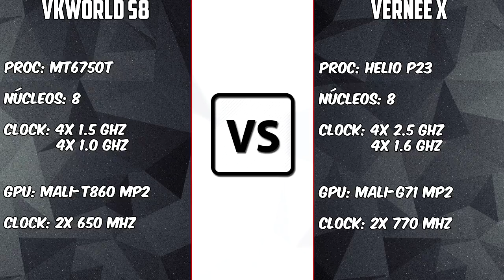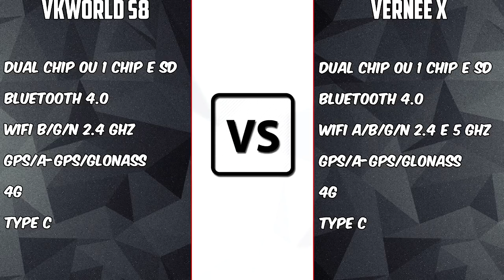VkWorld S8 VS Vernee X [COMPARATIVO] 4 ou 3 câmeras? | BigTech